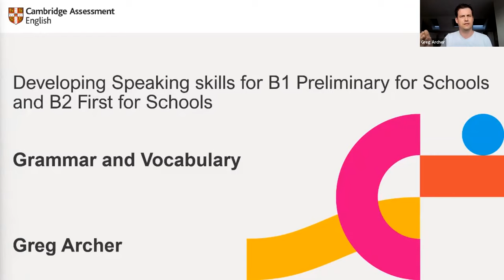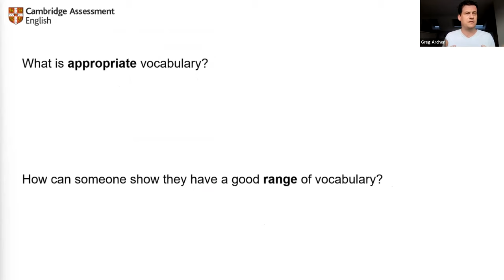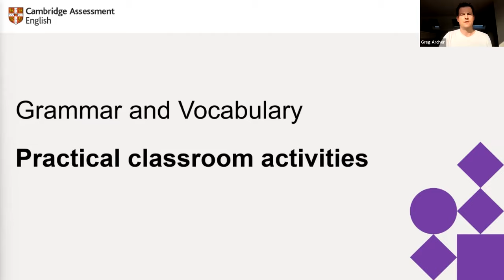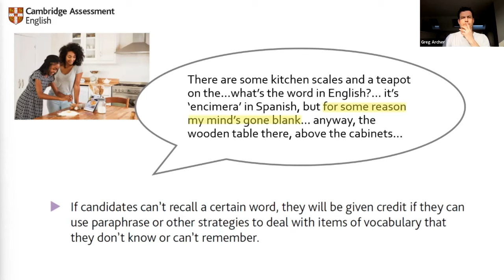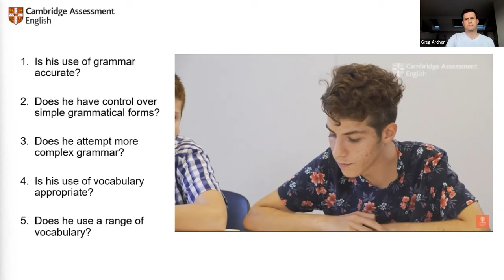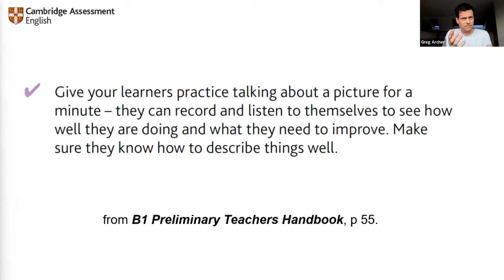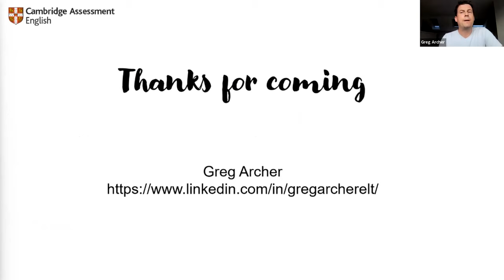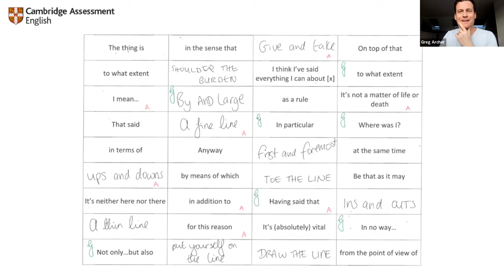Developing Speaking skills: A focus on grammar & vocabulary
This webinar is part of a 4-part series about developing speaking skills. We will focus on grammar and vocabulary and look at ways these can be developed so that your students can successfully demonstrate what they know and what they can do in their B1 Preliminary for Schools and B2 First for Schools speaking exams. It will include practical teaching ideas and resources to use in your classroom.